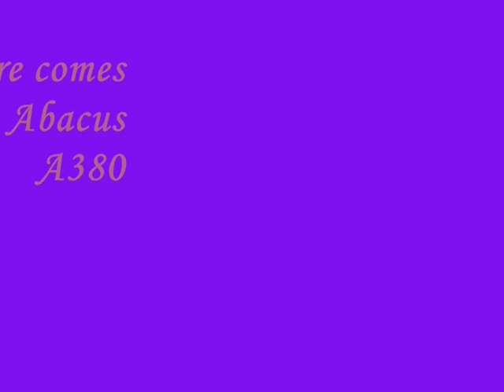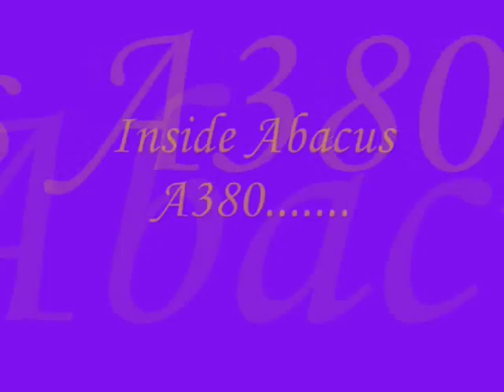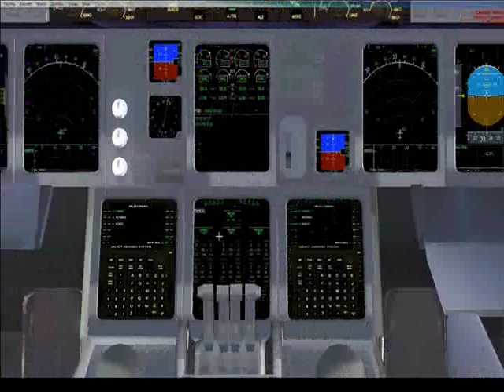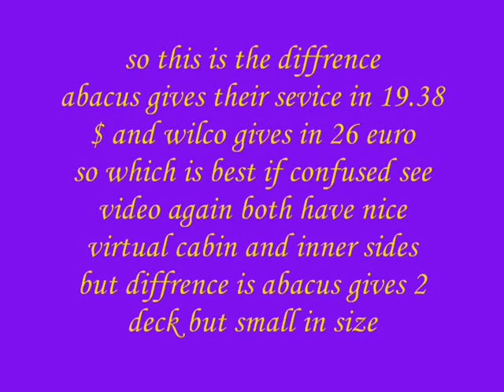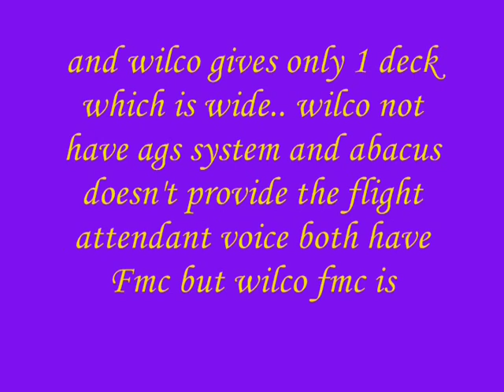Abacus a380 vs. Wilco a380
hey guys this video is about comparision between wilco and abacus a380,both are providing good aircrafts after seeing video tell which is great,and also suggest some god music for video thanks akonmybrother.webs.com